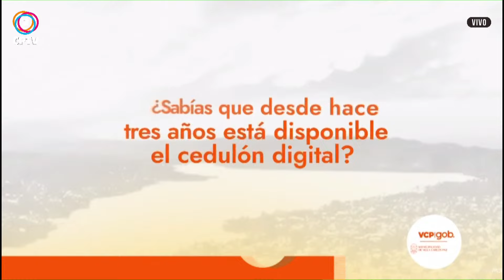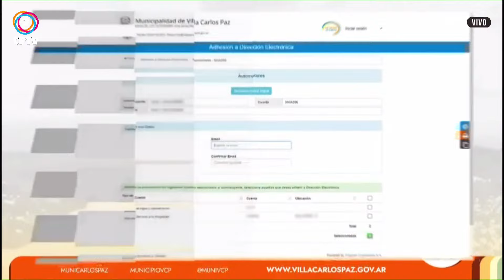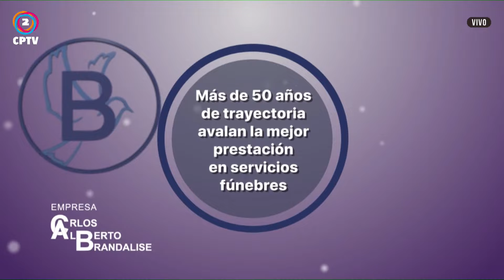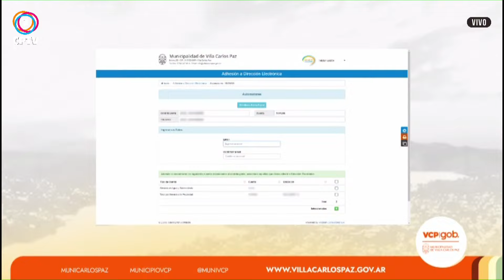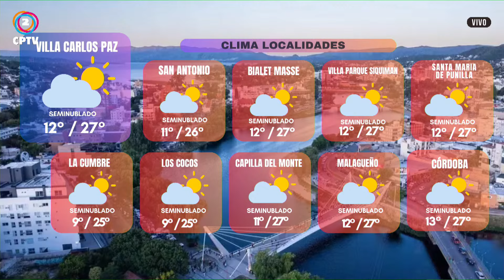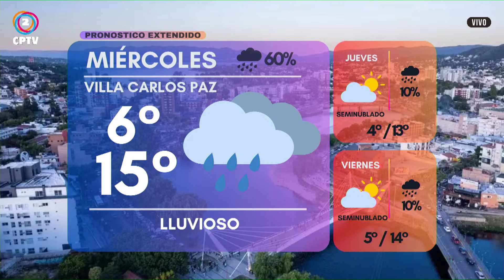Segunda edición de CPTV Noticias